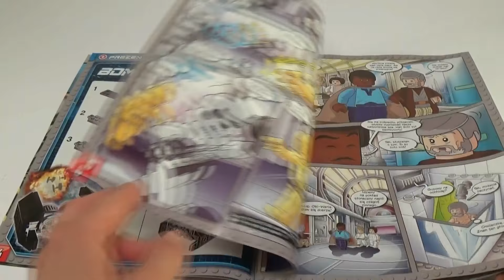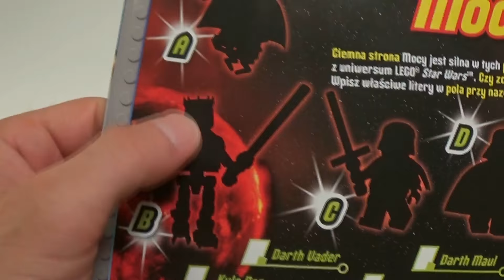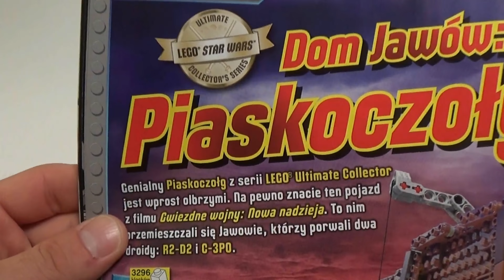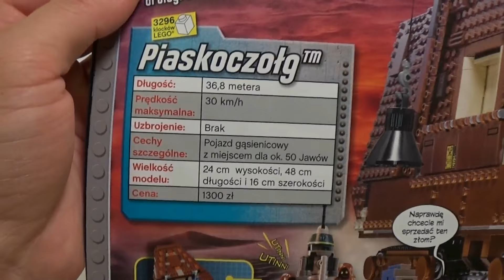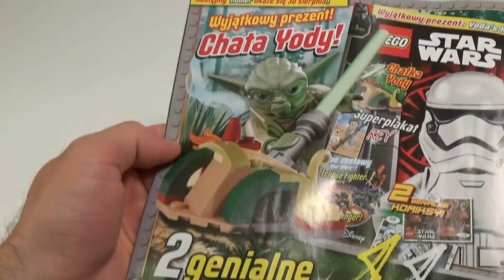Magazyn Lego SW - 8/2016 - TIE Bomber - Recenzja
Seria: Magazyn Lego Star Wars
Nazwa: TIE Bomber
Cena: 9,99 zł
Data wydania: 8/2016
Liczba części: 26
Cena za część: 0,38 zł